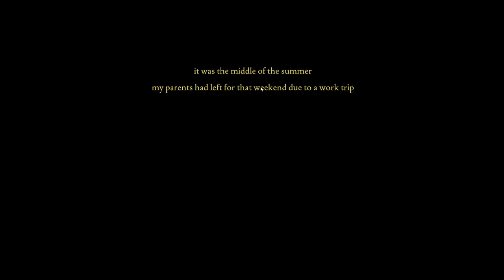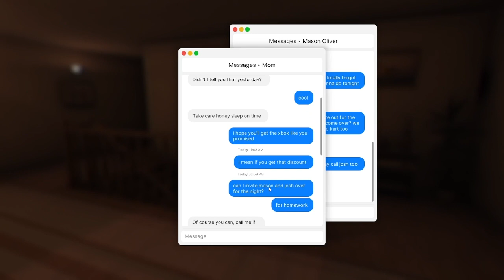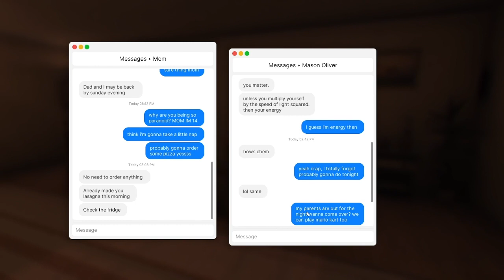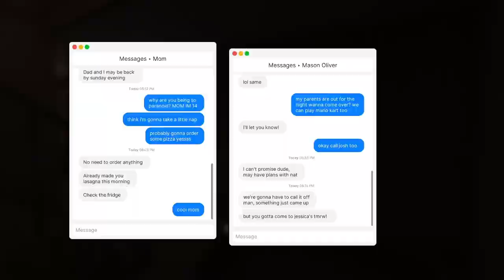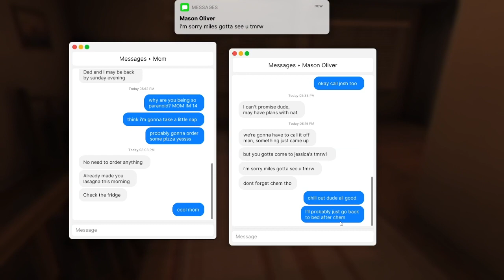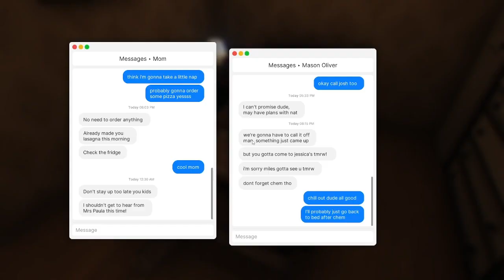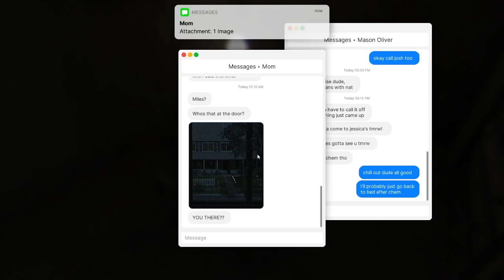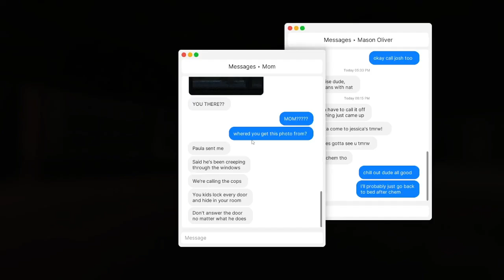Fears To Fathom | Fears To Fathom: Home Alone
Plushtrap Plays Fears To Fathom: Home Alone